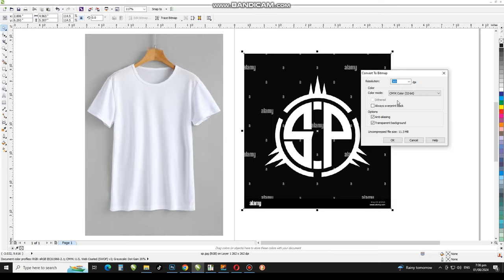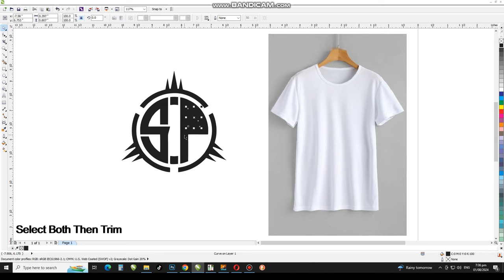How to Place Logo on T-Shirt - How to Remove Watermark From any JPG Logo - Corel Draw Tutorial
Dear Viewers, In this CorelDraw Tutorial, You will learn How to Place Logo on T-Shirt using Coreldraw.

remove watermark using coreldraw
how to remove watermark from jpg to vector
remove watermark from jpg to vector
t-shirt logo printing
how to place logo on t-shirt